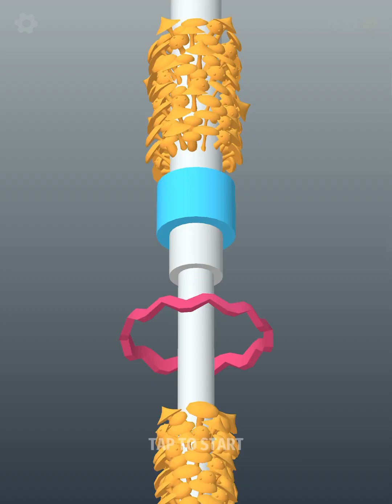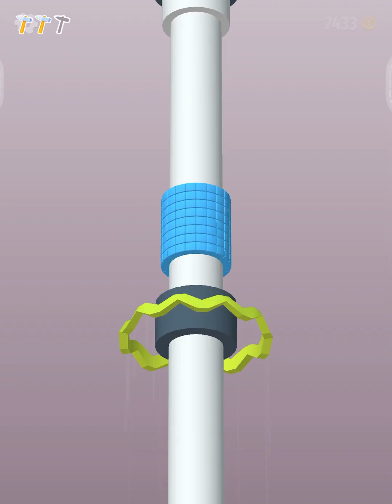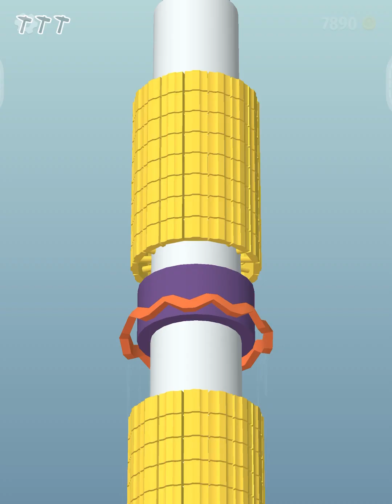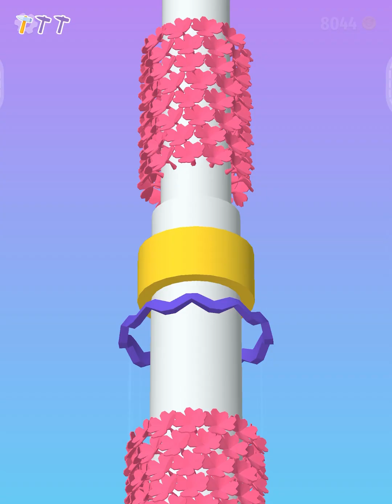OnPipe - All Levels Gameplay Android, iOS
Slicing soap, flakes, grass has never been so satisfying and breathtaking . Enjoy the destruction now!

Hold to slice things, but watch out the obstacles!

Main Features

- Simple and pleasing

-Addictive gameplay

- Easy control

- Variable things to slice

- Impressive visual effects

Collect corn, rock, leaves, sell them, and unlock even cooler things!